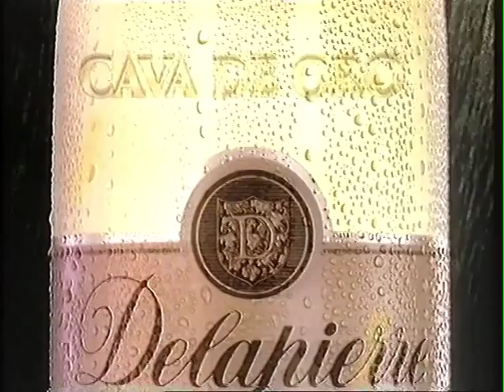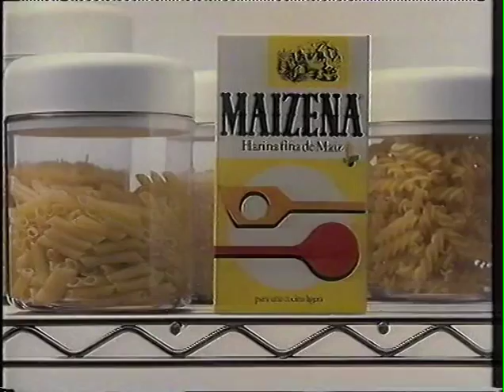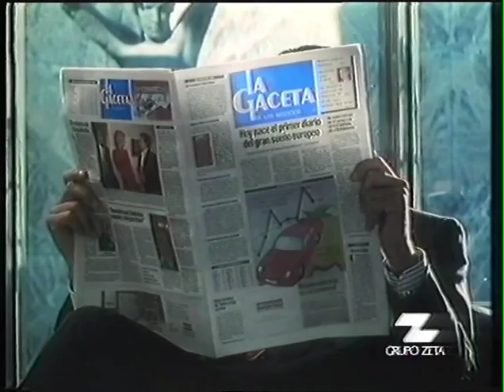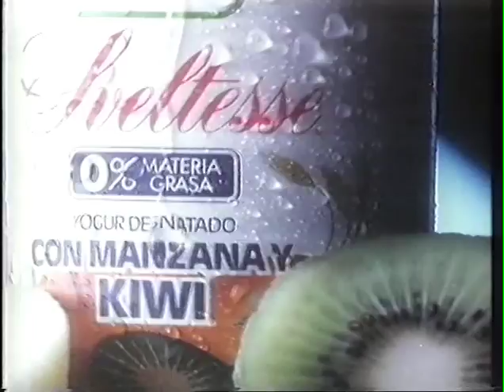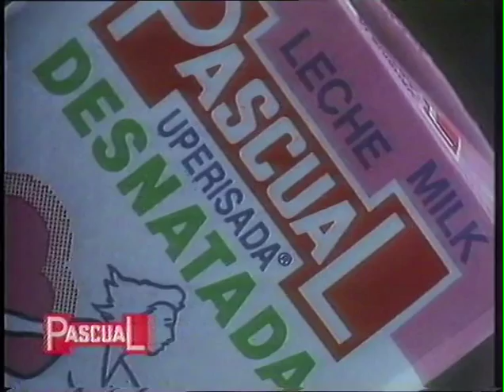Judit Mascó: Anuncios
Recopilación de algunos de los anuncios dónde aparece Judit Mascó. Freixenet, Andros de Parera, Delapierre, Multiopticas, El Corte Inglés, Maizena, La Gaceta, Bonka, Sveltesse, Knonembourg, Mars, Anouk, Pascual.